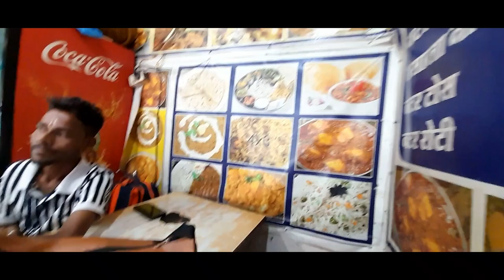Helicopter Se Maa Vaishno Darwaar,Yatra Part 4 VLOGs - Arts Goraya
New Vlogs Arts Goraya Jammu Tour And Vlogs Part 4 | Darshan maa Vashunu Darwaar Yatra Puri Ho Gyi Humari Jai Mata Di Vlogs 2024 Team Goraya Se Ashish Vasudev Jhanki Arts Hope You Like Vlogs And Team 😄😄😄artsgoraya

Maa Vashunu Darwaar

Jammu Yatra Mata raniDarwaar

Darshan Mata rani Darwaar

Maa Vashunu Darwaar Jammu Katra

Helicopter Yatra

Jai Maa Vashnu Katra Ji

Jai Maa Bindi Rani Ji

Jai Maa Chamunda Maa